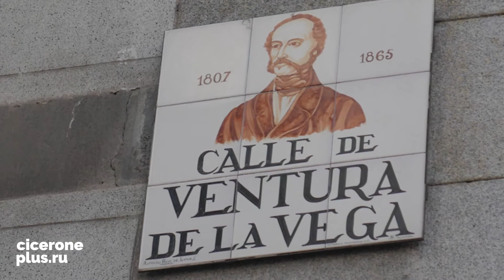ЛУЧШАЯ ПАЭЛЬЯ МАДРИДА: Ресторан Marina Ventura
Видео ресторана Marina Ventura расположенного в центре Мадрида и специализирующегося на традиционном испанском блюде паэлья.

В центре Мадрида рядом с Площадью Святой Анны на улице Вентура де ла Вега находится один из лучших ресторанов Мадрида специализирующийся на паэлье ресторан Марина Вентура.

Нам порекомендовали одно из лучших испанских белых вин изготовленное из известного сорта винограда Вердехо.

"В ресторане Марина Вентура мы можем попробовать традиционную испанскую еду. Вот например на первое такие два блюда: чопитос по-андалузски и овощи гриль.

А на второе мы будем пробовать вот это блюдо которое называется паэлья, одно из самых знаменитых испанских блюд. Их существует много видов и в данном случаю это паэлья из морепродуктов."

И на сладкое мы заказали уникальный десерт который можно попробовать только в ресторане Марина Вентура.

Безупречное обслуживание, элегантный интерьер и конечно неповторимый вкус блюд залог успеха ресторана Марина Вентура.

Приходите и попробуйте настоящую испанскую паэлью в ресторане Марина Вентура!